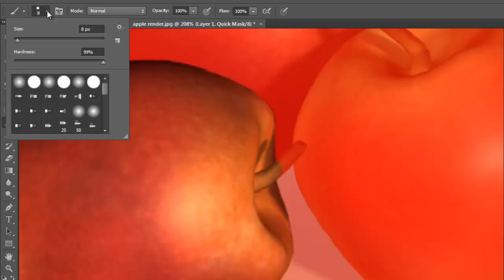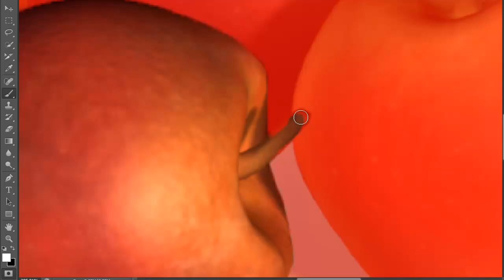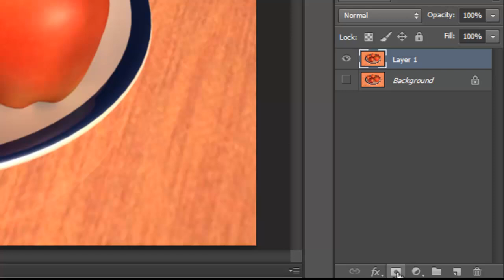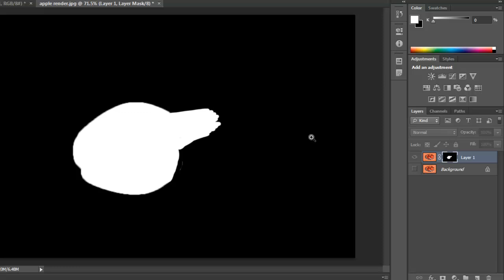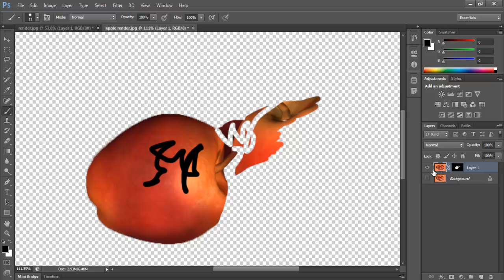Photoshop CS6 Tutorial - Masking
Photoshop CS6 Beginner Tutorial - Masking. In this video I go over the basics of working within the edit quick mask mode and then masking the areas selected.

"photoshop cs6" Photoshop Adobe "Adobe Photoshop (Software)" "Tutorial (Literary Genre)" Hungary Magyar Budapest Hungarian Cs3 Flash Cs4 Text Gimp Tutorials "Tutorial Part" Background Cs2 "Photoshop Cs4" "Photoshop Tutorial" Create Using "Photoshop Cs3" Effect Basic Elements Illustrator Dreamweaver Makeover Editing Signature Design Shop Color Nap Creating Ftc Rtl "Tutorial Photoshop" Wallpaper Howto Images Layers Basics Extended "Adobe Flash" Tv2 Macromedia Brush Backgrounds Fireworks Graphics Gif Paint Vector Actionscript Button